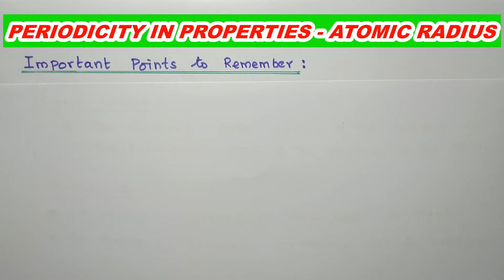PG TRB/CHEMISTRY/UNIT-1 ATOMIC RADIUS CALCULATION - IMPORTANT POINTS TO REMEMBER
THIS VIDEO IS VERY HELP TO PG TRB CHEMISTRY
UNIT - 1
HOW TO CALCULATE ATOMIC RADIUS AND
SOME IMPORTANT PROBLEMS